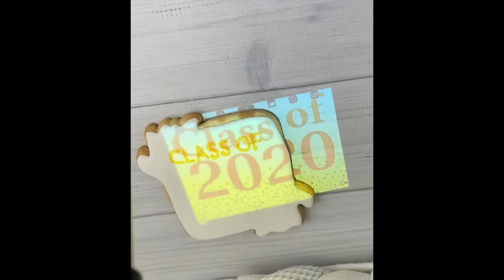2020 Graduation Cookies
Learn how to decorate cookies for your special grade school, middle school, high school or college graduate.